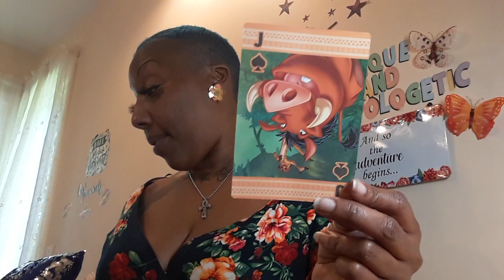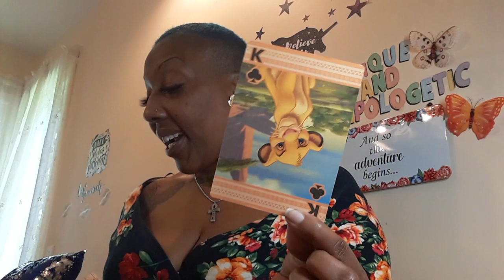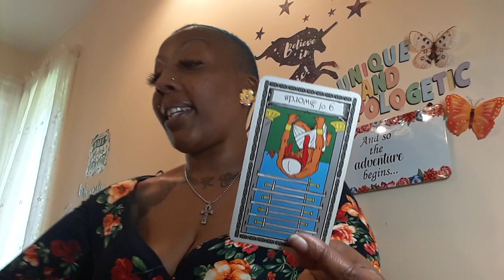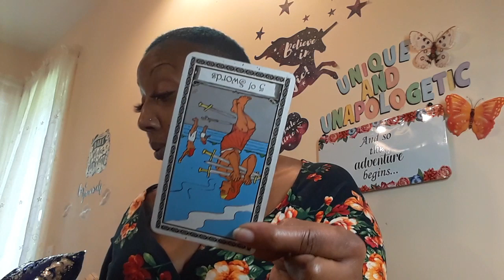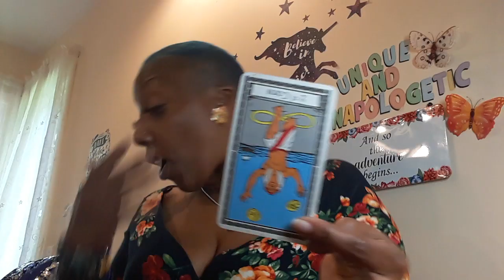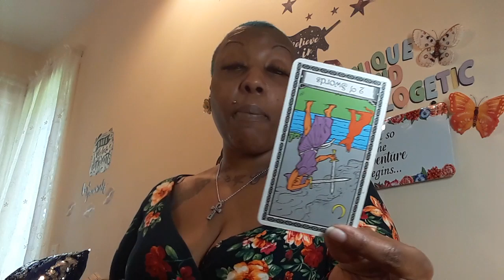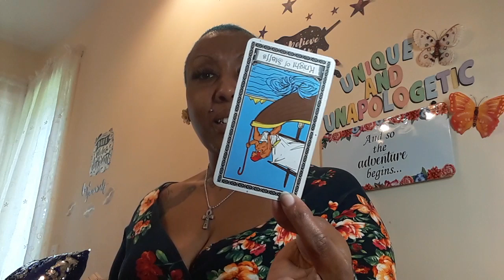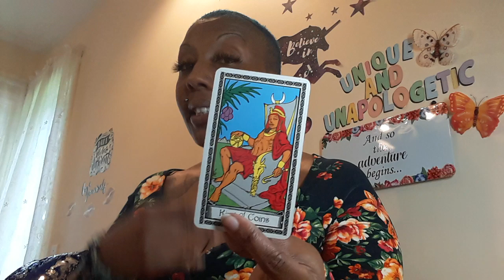AIR~BEWARE OF THIS PERSON MENTAL AND UNPREDICTABLE ACTIONS GEMINI LIBRA AQUARIUS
30min$30 all reading phone and Skype only please email before paying booking